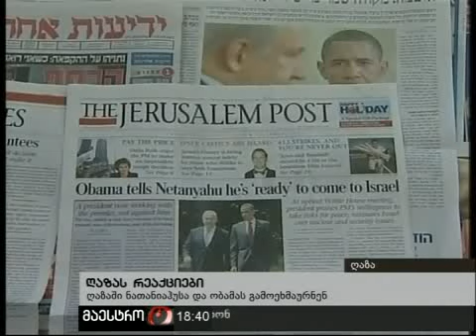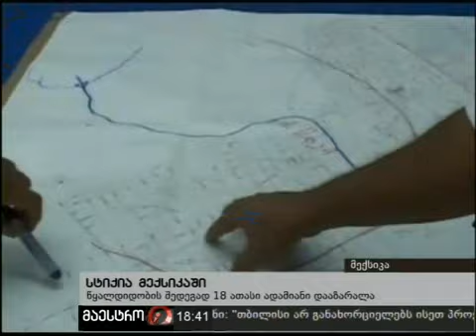07/07/10 ახალი ამბები (18:00) ნაწილი 4